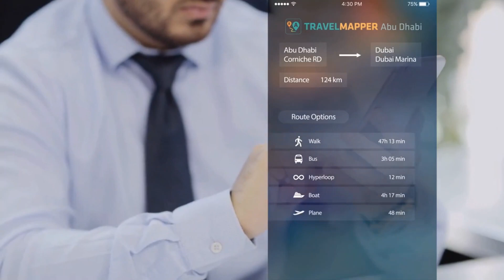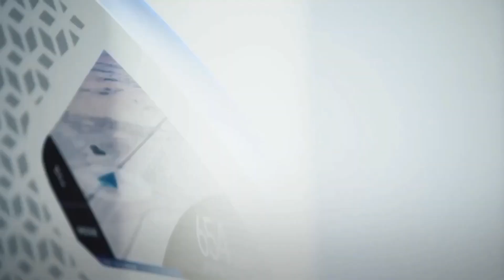Hyperloop One Simulation Experience - Pavilion USA 2020 Expo Dubai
*** Hyperloop One Simulation Experience at Expo 2020 Dubai ***

The United States reveals national Pavilion USA 2020 Expo Dubai showcasing the future of mobility with the theme: What Moves You? The Spirit of Mobility

View also

Video courtesy of Pavilion USA 2020